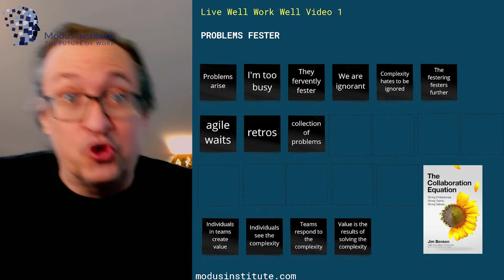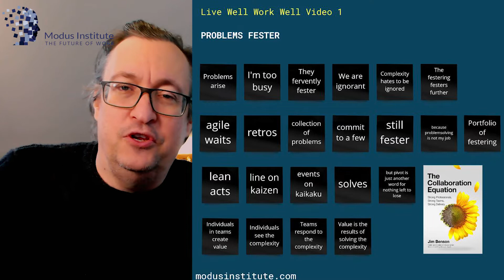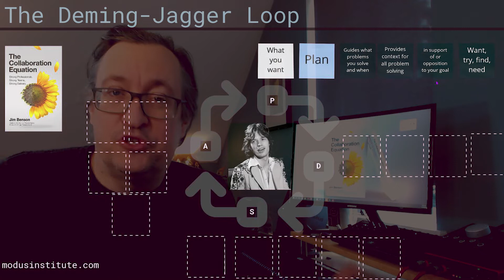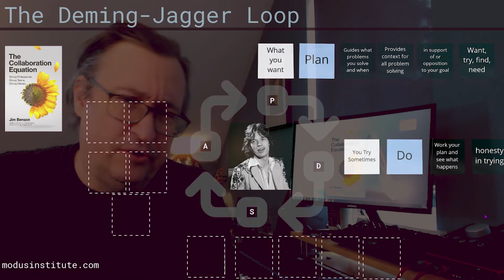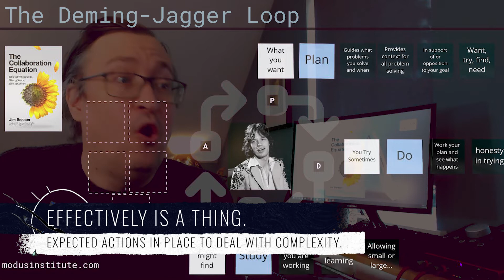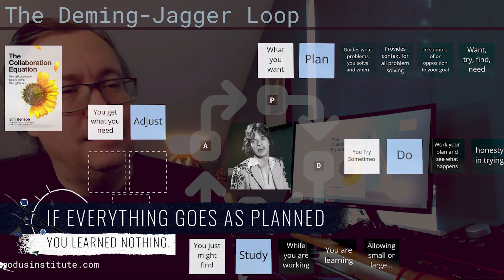Live Well Work Well - Problems Fester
There is the age old problem ... we see problems but do not solve them. The problems become worse and worse. The problems multiply. Soon we have a portfolio of problems and try, lamely, to contain them after they have grown and festered.

In this video, I talk about the Deming Jagger loop where we find the intentionality of experience. Which is a fancy way of saying that if we try sometimes we will find how to get what we need.